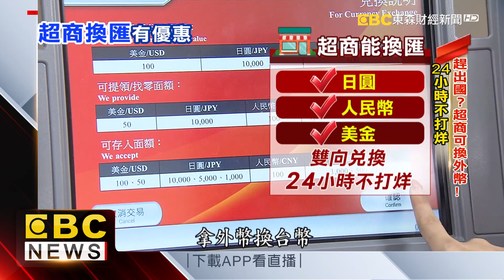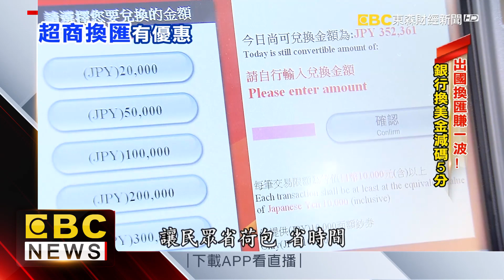不用再趕3點半 便利超商提款機可換匯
耶誕跟元旦的假期就快到了，你是不是也常常計畫好出國玩，卻忙到來不及去銀行換外幣？現在就有業者發現這股換匯商機，有超商推出換匯的服務，能雙向兌換美元、日圓、跟人民幣3種幣別，而且24小時不打烊。另外銀行也要守住自己的優勢，還祭出換匯的優惠匯率。